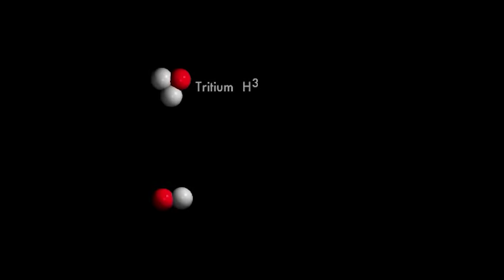Viaje por el universo con imágenes reales 4K | Documental Completo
En este video haremos un viaje por el cosmos usando imágenes reales y animaciones realistas de alta calidad. Primero viajamos por el sistema solar visitando todos los planetas, varias de sus lunas, nuestro sol y algunos planetas enanos. Luego hacemos un viaje interestelar recorriendo los rincones de nuestra galaxia, visitando algunas estrellas y sus exoplanetas, nebulosas espectaculares, un objeto misterioso, y el agujero negro super masivo en el centro de nuestra galaxia. Finalmente hacemos un viaje intergaláctico recorriendo los rincones del universo, visitando galaxias espectaculares, el principio de todo y luego regresamos a nuestro pequeño planeta azul.

Music featured on Sci Media / Música por Miguel Johnson

00:00 - Tierra
01:00 - La Luna
03:35 - Venus
05:48 - Mercurio
07:24 - El Sol
11:12 - Marte
15:24 - Jupiter
21:31 - Saturno
27:01 - Urano
28:52 - Neptuno
30:29 - Plutón
32:14 - Eris
33:11 - Saliendo del Sistema Solar
34:59 - Alpha Centauri
36:42 - Kepler-452
38:45 - Pléyades
41:01 - Betelgeuse
43:21 - Nebulosa de la Hélice
45:47 - Nebulosa de Orión
48:04 - Nebulosa del Cangrejo
50:38 - Nebulosa de la Burbuja
52:30 - Pilares de la Creación
54:55 - Agujero negro
56:45 - Sagittarius A
1:00:44 - Saliendo de la Vía Láctea
1:03:34 - Andromeda
1:05:26 - Messier 82
1:08:05 - Messier 106
1:09:56 - Galaxia del Molinete
1:12:16 - Galaxia Remolino
1:14:11 - Galaxia Sombrero
1:16:42 - NGC 3256
1:19:11 - NGC 1275
1:21:11 - ESO 381-12
1:22:25 - NGC 4676
1:23:16 - Arp 188
1:25:15 - Campo Ultraprofundo del Hubble
1:27:30 - Llegando al principio de todo
1:29:27 - Regresando a la Tierra